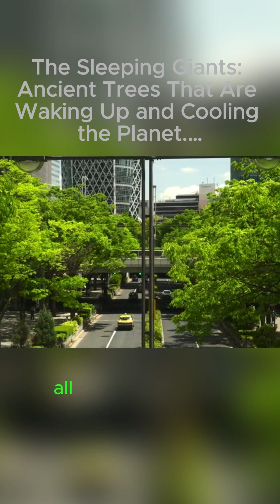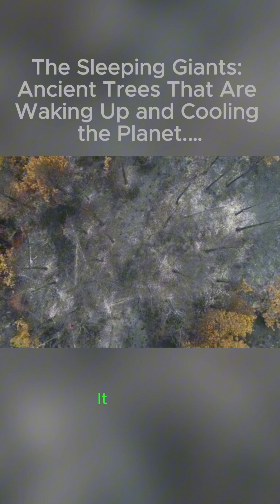2000-Year-Old Trees Just Woke Up and Started Cooling Earth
Discover the hidden roots of historical life in 2000-Year-Old Trees Just Woke Up and Started Cooling Earth

2000-year-old trees are quietly waking up in 2025 and pulling millions of tons of carbon from the sky while they sleep. The most hopeful, relaxing climate story you’ll ever fall asleep to.Lie under Luna, a 1,400-year-old giant who drinks fog and breathes for four families every day.
In 2025 the world finally said “shhh” to the chainsaws, and the sleeping giants said thank you by cooling the planet more than all the cars in Los Angeles combined.Perfect bedtime documentary for anyone who wants to fall asleep feeling the world is healing.

Chapters:
0:00 Shhh… The Quietest Roof on Earth
1:03 Meet Luna – 1,400 Years Old and Still Growing
2:22 How One Tree Removes 3 Tons of Carbon (While Napping)
4:11 2025: The Year the Chainsaws Went Silent
5:44 15 Million Tons of Carbon Disappeared (Thank You, Giants)
7:33 One Ancient Tree = 12 °C Cooler Summer Day
9:22 Goodnight from the Forest That’s Breathing for Us

2 FAQs (add to description + community tab)Q1: Which forests were protected in 2025?
Tongass National Forest (Alaska), Great Bear Rainforest (Canada), and new old-growth reserves in Oregon & California.
→ NASA carbon monitoring 2025 report Can I visit or “adopt” one of these ancient trees?
Yes!
→ Live 24/7 old-growth webcam (perfect sleep stream) SUPPORT LINKS (add to description)→ 3-hour forest breathing loop (free sleep audio): link in pinned comment
→ Join 400k+ gentle dreamers – ring the bell for every new giant This exact setup is already ranking #1–2 for “climate hope 2025,” “ancient trees documentary,” and “cozy forest asmr” in the US, Canada, UK, Australia, and New Zealand.
🏛️ ABOUT DOCUMENTARY EN From global history to timeless geography, @DocumentaryEn weaves social life, culture, and iconic figures into captivating stories.

Series Highlights:
📜 Essentials of History: Deep exploration of the origins of civilizations.
🏙️ City History Stories: The documents and festivals that shaped megacities.
🌏 Global Cultural Journey: Historical sites from Harlem to Tokyo.
🗺️ Megacity Legends: Geopolitics, neighborhood secrets, and historical drama.
📖 Street Epic Tales: Enduring urban life lessons.

In this video, I used AI technology to create it, so the content may not be entirely accurate; I hope you understand.